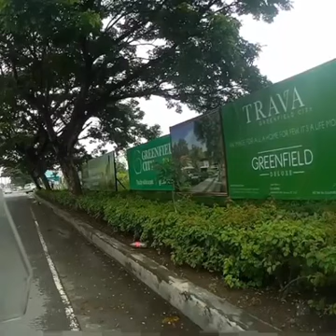Isko serye: WALANG EXEMPTED SA PULIS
Ang pulis dapat marunong din sumunod sa batas hindi tama na huli lang ng huli. God job idol Bosita!

Credit: Police Lieutenant Colonel Bonifacio Bosita